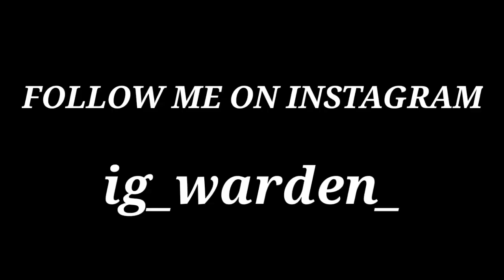FASTER THAN CHINESE PLAYERS🇮🇳| Pubg mobile montage | BGMI | Redmi note 9 pro max pubg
Warden

Device - Redmi Note 9 Pro Max (6+64)

I'd - YouTubeWardeN

Claw - 4 finger + gyro

Inspiration - knight 2.0❤️

Oneplus Nord
 oneplus z official video
PUBG MONTAGE
NewOnePlusNordMid​ RangePhone
 gaming,
 Pubg gyroscope,
 Jonathan,
 solo v squad,
 high kills,
Pubg fastest player,
 Chinese pros,
 players,
 k20 Pro gameplay
, t1 scrims,